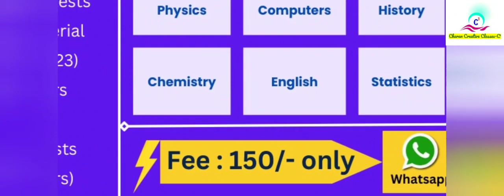AP PGCET 2024 | AP ICET 2024 | COACHING PLAN EXPLAINED | FULL TOPICS COVERED | previous papers also